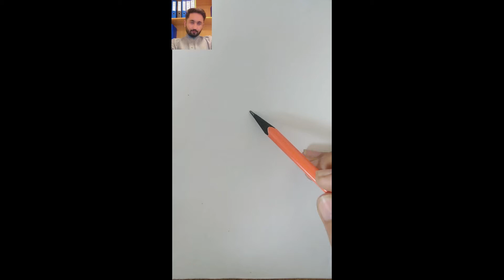Friend's Sketch @Abuzar || WaQaS Art